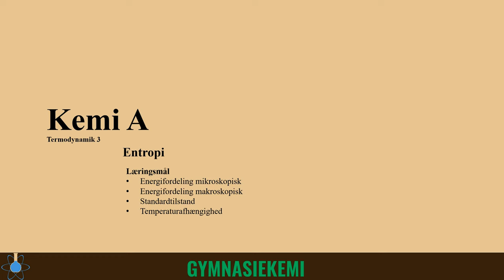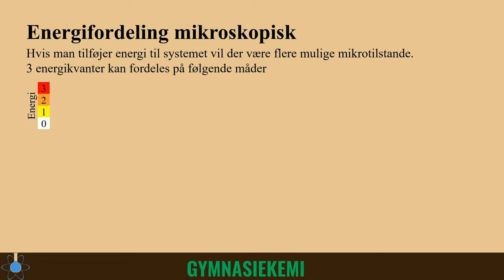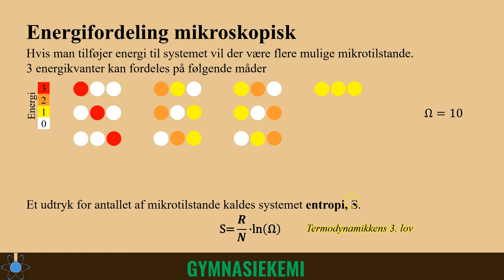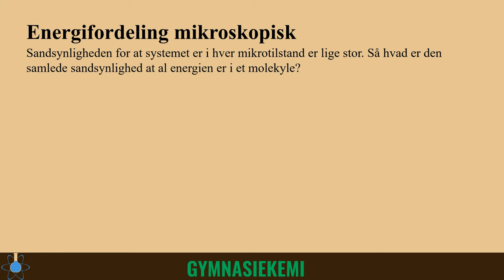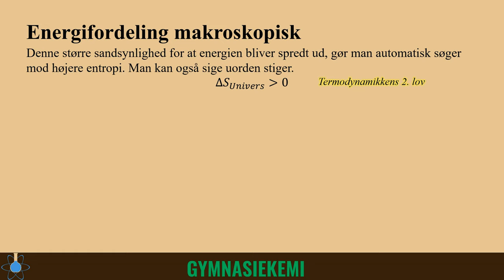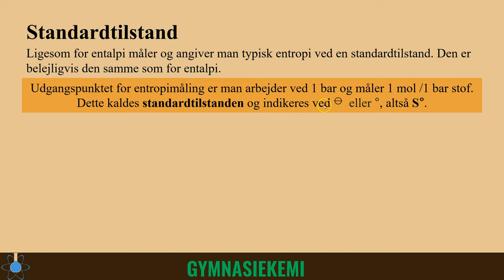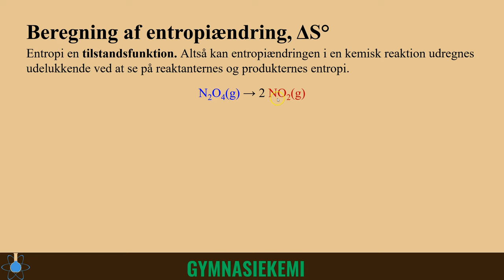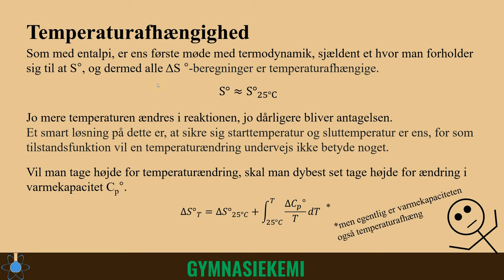Entropi | Kemi A - Termodynamik 3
0:00 - Start
0:59 - Mikroskopisk energifordeling
5:20 - Makroskopisk energifordeling
7:25 - Standardtilstand
8:53 - Beregning af ΔSᵒ
10:08 - Temperaturafhængighed

Jeg genuploadede videoen fordi jeg fandt en fejl som nemt kunne rettes. When you see them, they can be unseen...